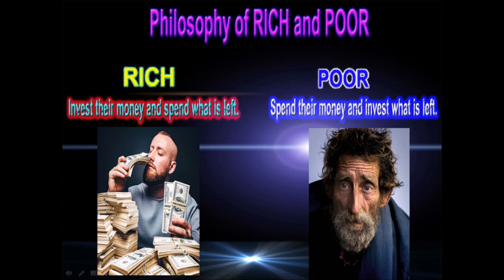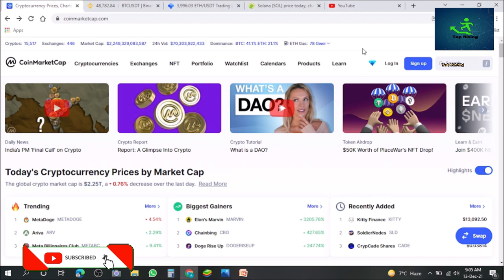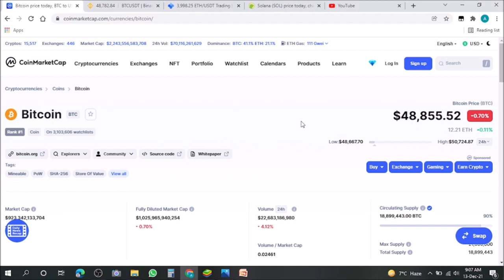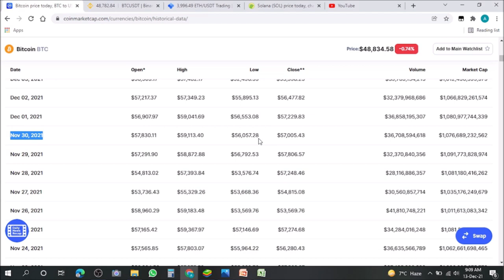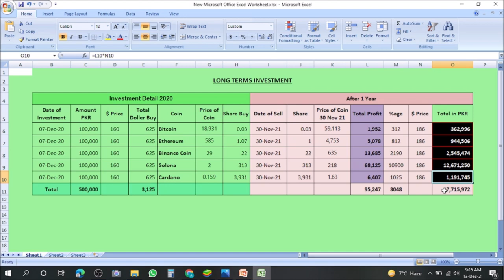Long Terms Investment | 1000x Profit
Welcome to Top Rising. In this video we will talk about long terms investment in ctypto market and we also review the top five coins on coinmarketcap.